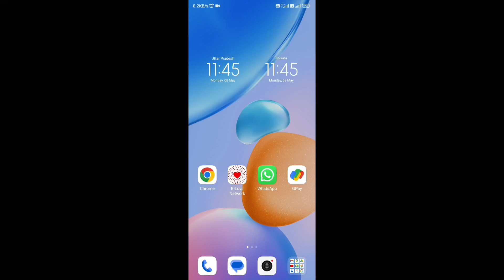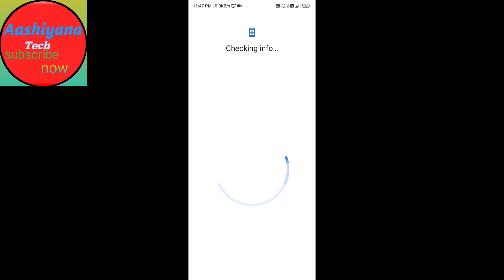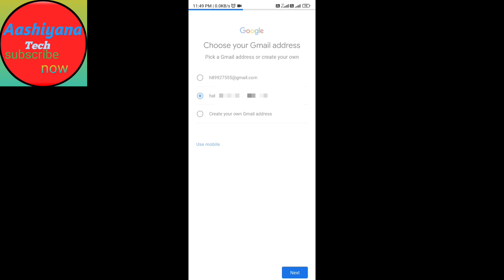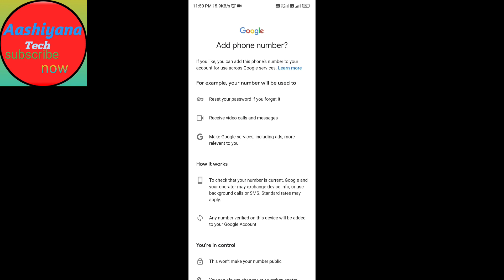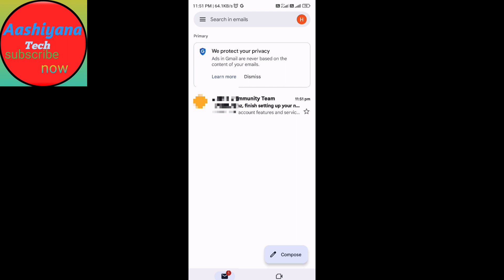E-mail I'd Banane ka sahi tareela, ई मेल कैसे बनाये, How to create Google Account.